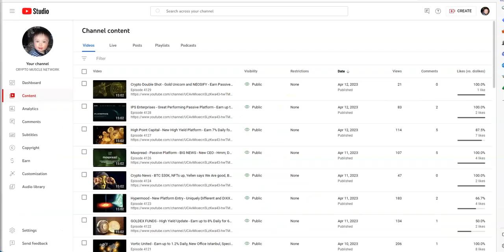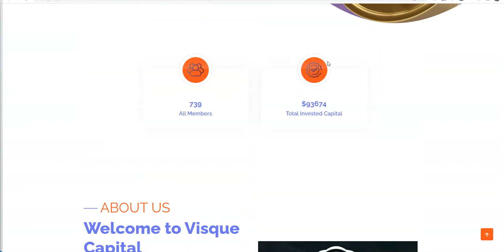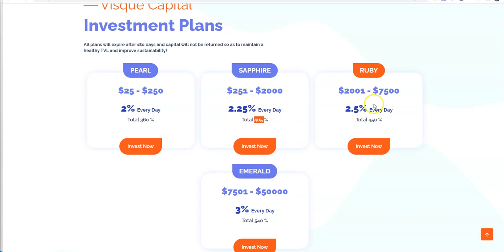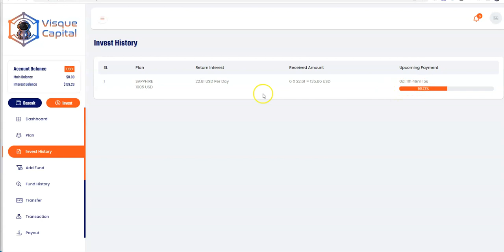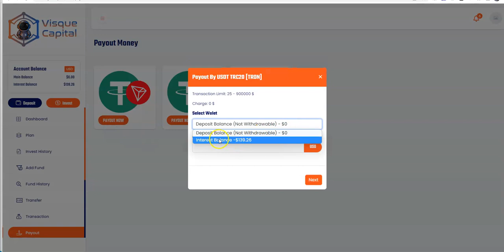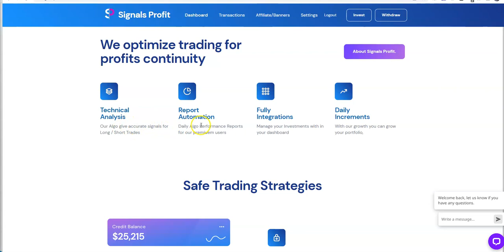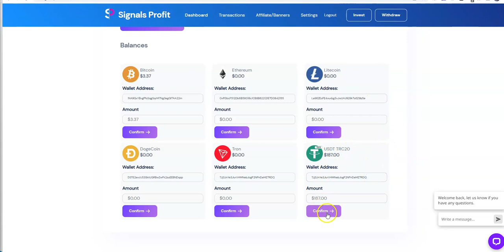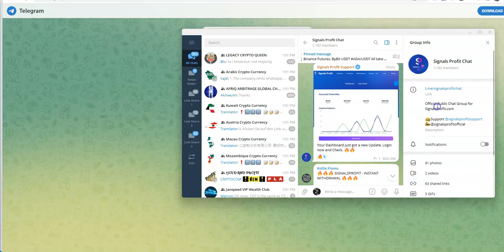Crypto Double Shot - Visque Capital - Passive Platform Update and Signal Profits - Auto Withdraw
Episode 4130

Mid-level Platforms

Others

Leverage Trading